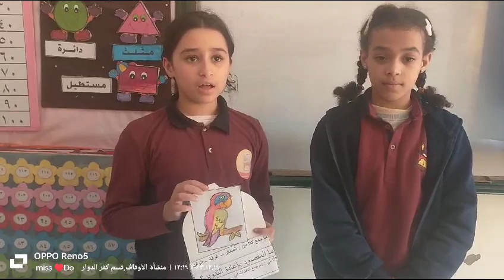أ / دعاء رمضان